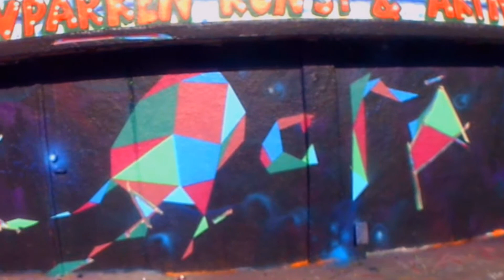GoPro Graffiti - Crooked Octopus - Sunshine and Spray cans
First person Graffiti! Gopro!
2016 - Oslo - Norway.
Featuring Crooked Octopus, List and WC.